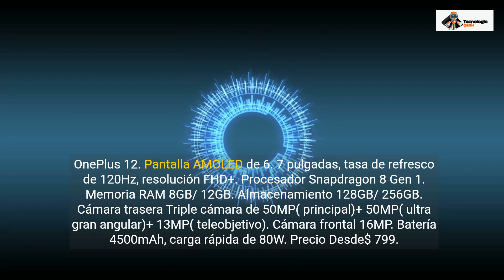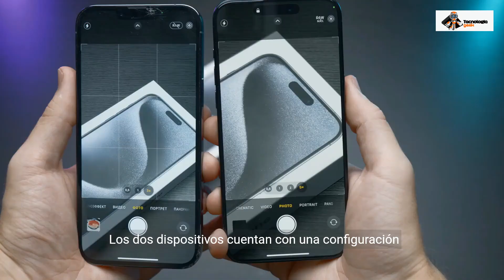OnePlus 12 vs Xiaomi 13: ¡el Smartphone definitivo!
Sumérgete en la comparativa definitiva entre OnePlus 12 y Xiaomi 13. Descubre qué smartphone lidera en especificaciones, rendimiento, calidad de la cámara, diseño y relación calidad-precio. Toma una decisión informada sobre tu próxima compra de un smartphone de gama alta.